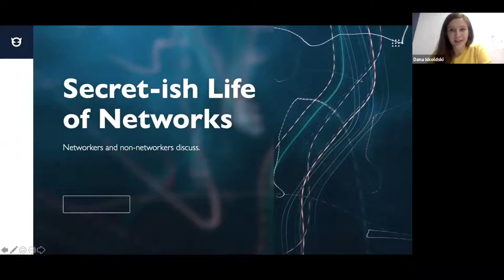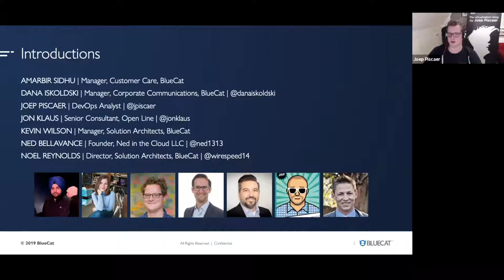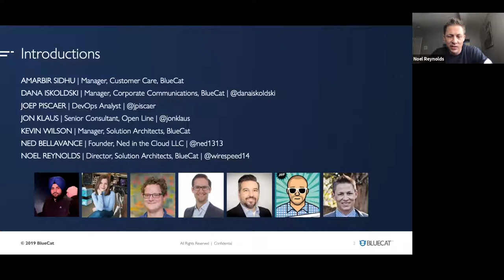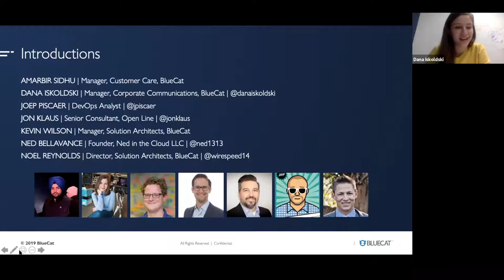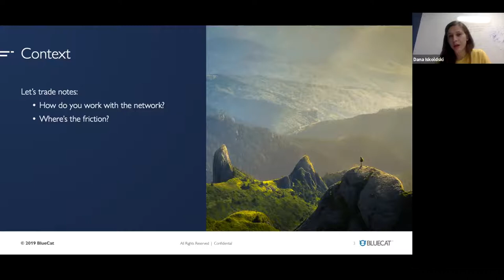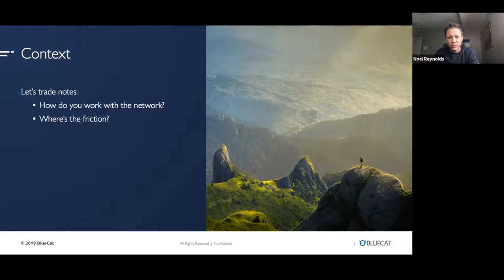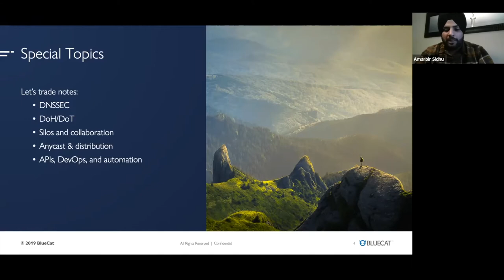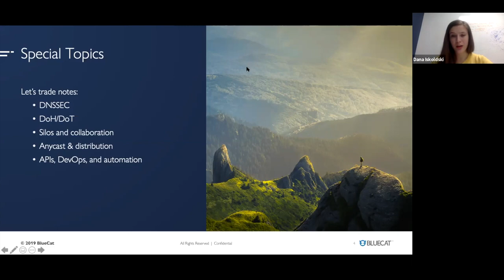IT Pros Debate: Guilty Networks, Speaking Up The Stack & Essential Career Skills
In the spirit of breaking down barriers, we brought a couple people from different sides of the IT organization together to talk about it. The goal was to see if we could dig up some valuable points that everyone can take away for themselves, regardless of their specific function.

A big thank you to our panelist!